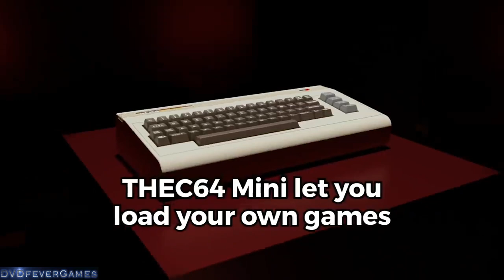Amiga A500 Mini - New Retro Games machine coming out early 2022!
Yes, following The C64 Mini, The C64 and The VIC20, now Retro Games Ltd are bringing out the Amiga A500 Mini (aka just 'A500 Mini', since A500 denotes Amiga 500, but most people will need to see Amiga in the title, to fully understand what this is) in early 2022.

It will include a gamepad, mouse and 25 games, but what's in the package? Let's get into it.